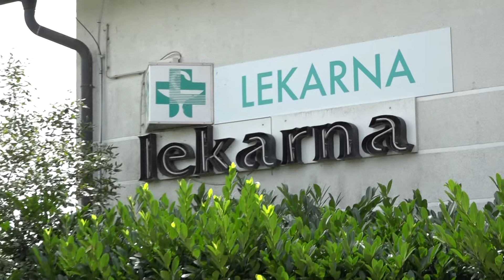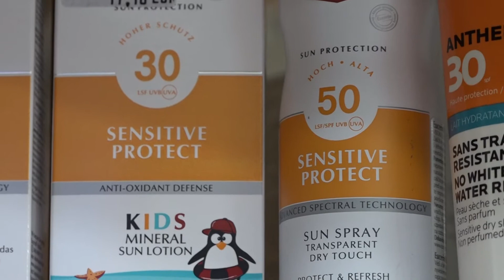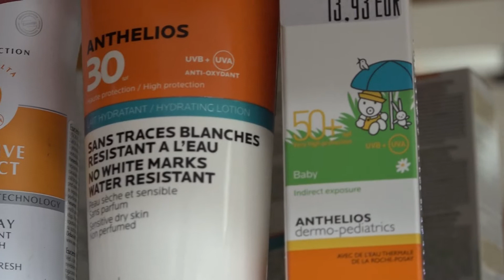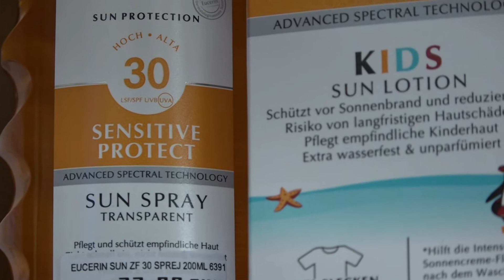Minute za zdravje: Staranje kože (julij 2021)